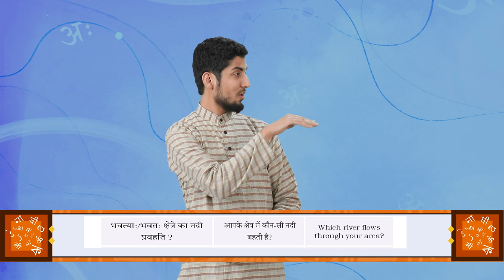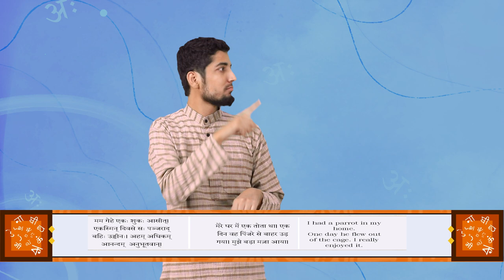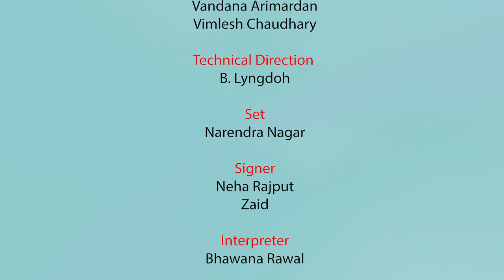BHASHA SANGAM_SANSKRIT